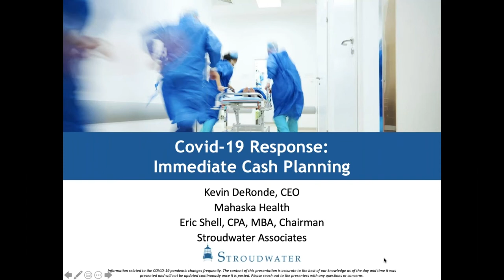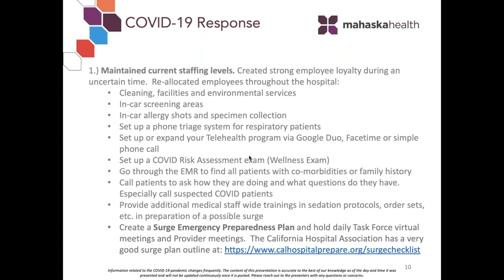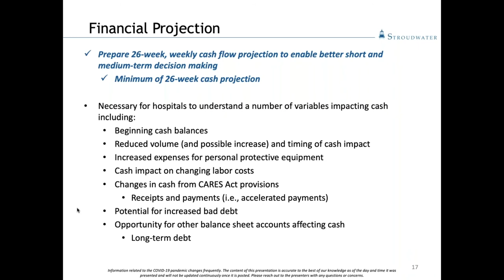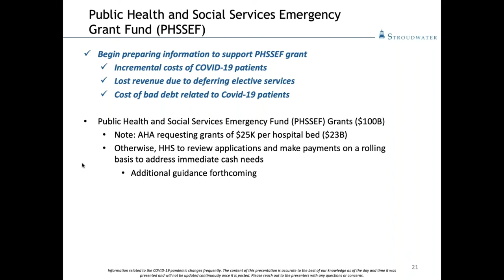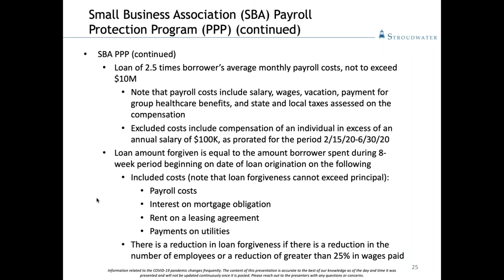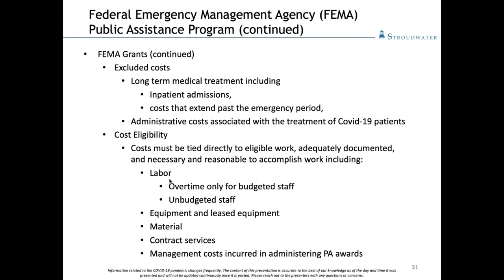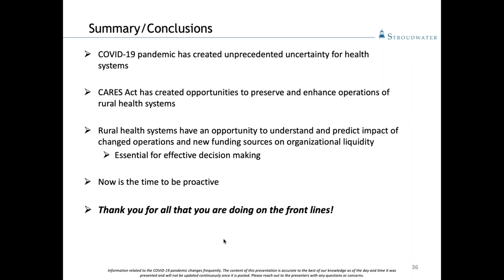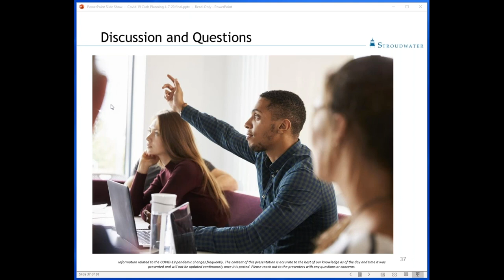Webinar Recap - Emergency Cash Flow Planning: What Hospital Leaders Can Do Now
This presentation took place on 4/6/2020. We will update as we continue to learn more.

During this webinar, learn actionable, practical steps that hospital and health system leaders should take to increase cash flow leveraging the CARES Act of 2020 (Medicare accelerated payments, Small Business Administration Payroll Protection Program, new SHIP dollars, etc.), and some more traditional strategies.